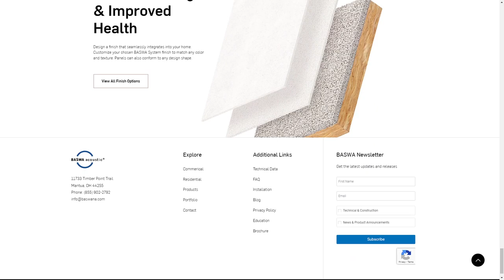BASWA SOUND ABSORPTION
a Stunner web design work by Radcat from The USA was awarded the Orpetron Web Design Appreciation certification on Sep 4 - 2023. Congratulations🎊
BASWA acoustic offers the original seamless acoustical plaster systems used to absorb excessive sound with the highest NRC ratings in the industry.